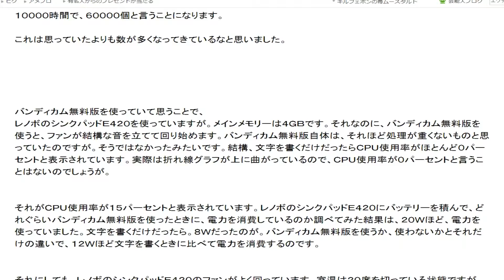視点色々音声レビュー早口音が小さいが 6